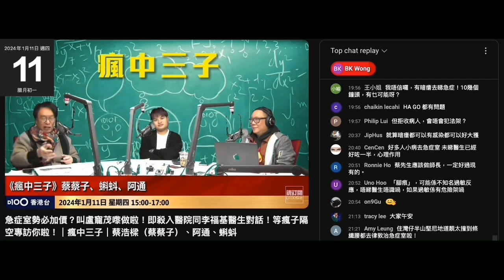20240111 D100蔡浩樑好似有弦外之音，話緊賤種陳榮泰係偽君子喎。除非唔係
20240108 圍爐賤種陳榮泰又扮嘢呃腦殘自己有幾正氣，屌D100俾偷錢賊潘小文鳩吹柳俊江欠債，又吹好清楚運作。咁撚清楚點會而家先知D100唔撚係好憐憫行公義講真話？仆街傑斯呃自己友錢又唔屌？扮咩呢